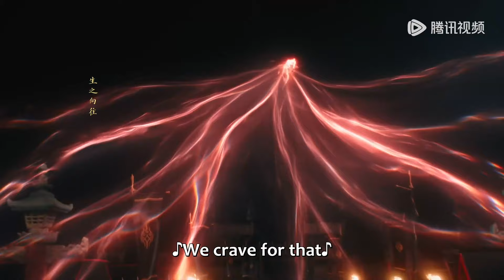EP22 Clip 沈璃立誓必报仇，引忘川安抚亡魂！ 【与凤行 The Legend of ShenLi】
☞ 墨方牺牲尸骨无存？点击链接看看怎么回事

00:00 更多精彩视频尽在 WeTV / Tencent Video APP
00:30 下载 WeTV / Tencent Video APP 看海量完整版腾讯视频

《与凤行》该剧改编自九鹭非香的同名小说，上古神殒，世间只余最后一个神君——行止。传言，这位行止神君数万年来独居天外天，无情无欲。仙魔大战中，他以一己之力力挽狂澜，此后更是杜门却扫，神踪难觅。数百年不过弹指间。身为魔界衔珠而生的女王爷，在她千岁诞辰之际，政治联姻的魔爪劈头盖脸地挠过来。逃婚路上，沈璃被打回凤凰原形，负伤坠落人间。重伤昏迷之际，凡间小贩将她当作肥鸡，拔光了全身的毛，关在笼中待售。沈璃醒来后被此情形气了个仰倒，却又无计可施。正蔫头耷脑之际，一个青衣白裳的清秀男子路过，若有所思地盯了她许久，随即笑道：“我要这只。”两人的命运被一场看似不经意的交易紧紧地扭结在了一起。
【Synopsis】This drama is adapted from a novel by Jiulu Feixiang. In ancient times, many gods died but only one last deity Xing Zhi survived. Emperor Xing Zhi, without any emotion or desire, had been living beyond the sky for tens of thousands of years. In a war between the gods and the demons, he saved the situation by himself alone. But after that, he refused to see anyone and was nowhere to be found. Several hundred years later, a female demon lord Shen Li was born with a pearl in her mouth. On her thousandth birthday, she was arranged a marriage for political alliance. On her way of escaping this marriage, Shen Li got attacked and transformed back to her phoenix shape. She fell to the human world in a coma with serious wounds. A vendor took her as a fat chicken, plucked all her feathers and put her on sale in a cage. Shen Li woke up to find herself in this situation and got so pissed that she collapsed on her back. As she felt depressed and desperate, a delicate man in black and white stopped and stared at her in deep thought, "I want this chicken." Just like that, the fates of the two people got intertwined closely because of this seemingly inadvertent trade.

00:00 Download "WeTV/Tencent Video (for The US)" APP Watch More Episodes
01:00 Join Membership Watch Full in Advance